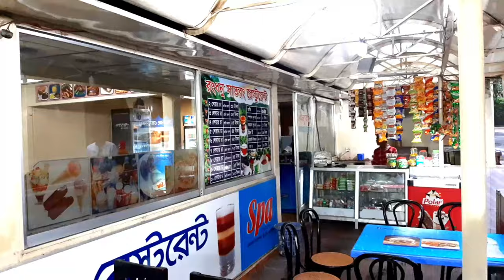Novem echo resort sreemangal # শ্রীমঙ্গল ভ্রমণ।নভেম ইকো রিসোর্ট...